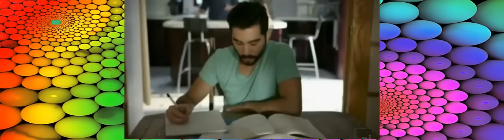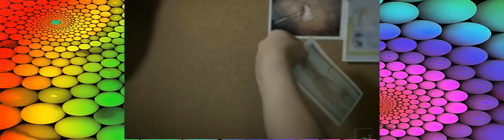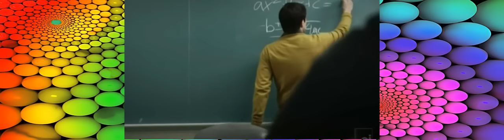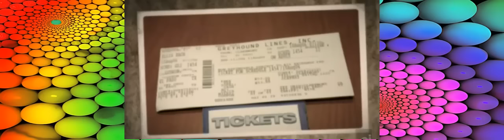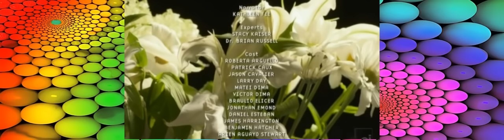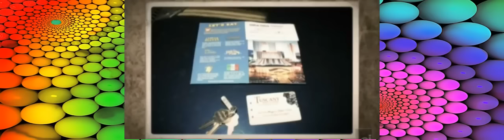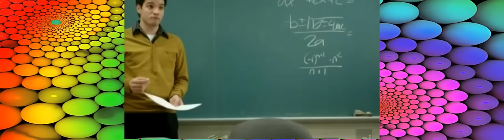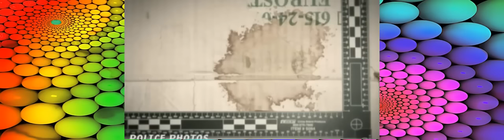Fatal Vows S03E13 Death In Vegas